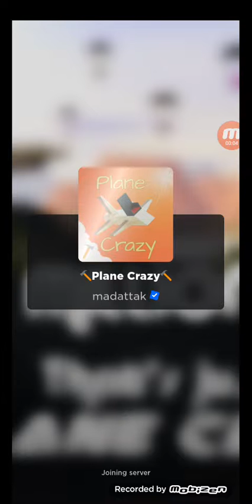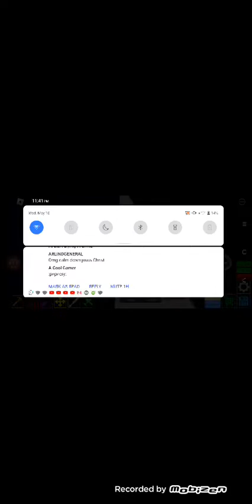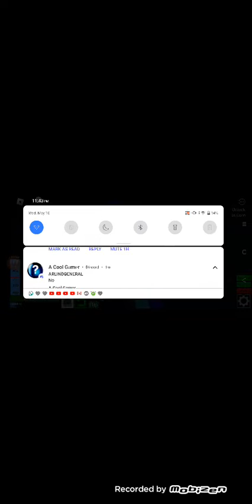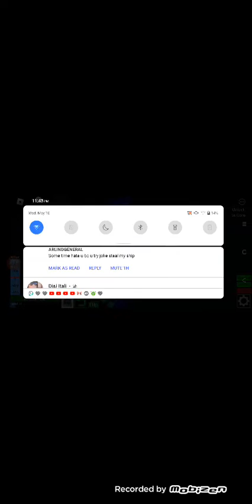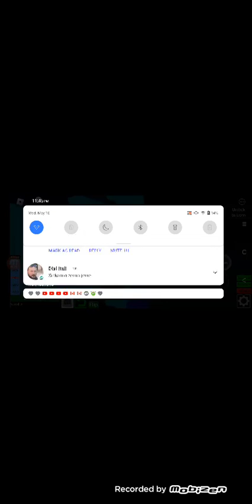plane crazy with duchowo gameplay